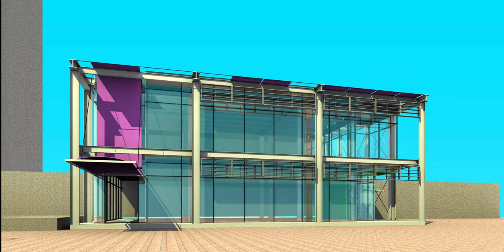cessati movie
smart bulding commerciale a via dei Cessati Spiriti ROMA